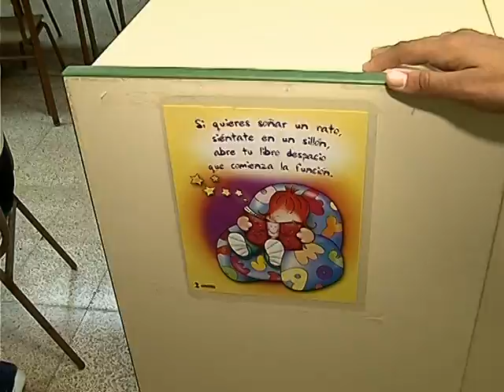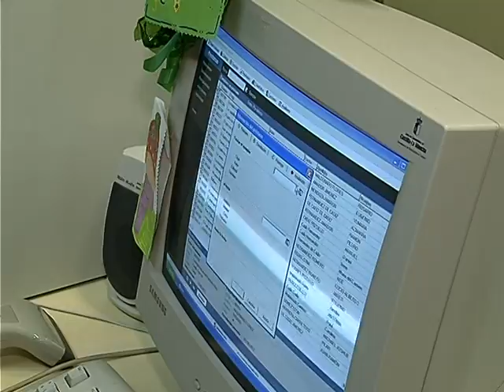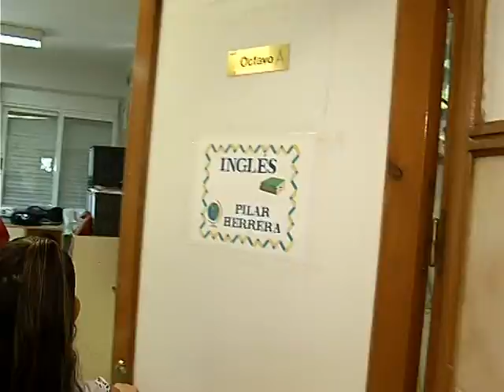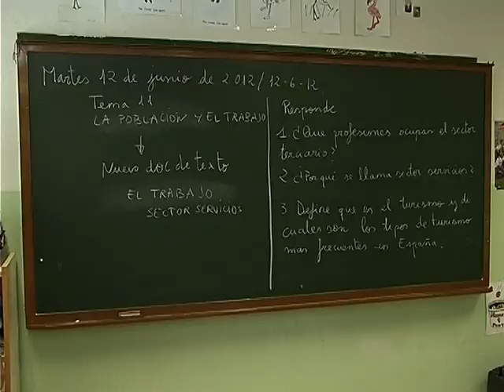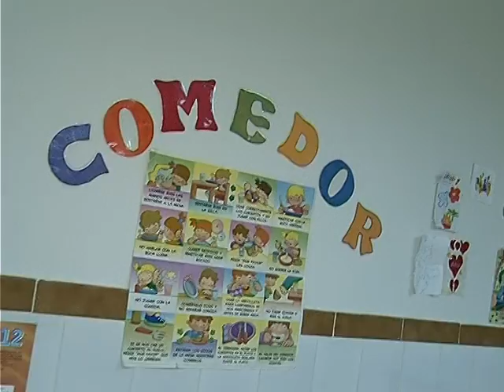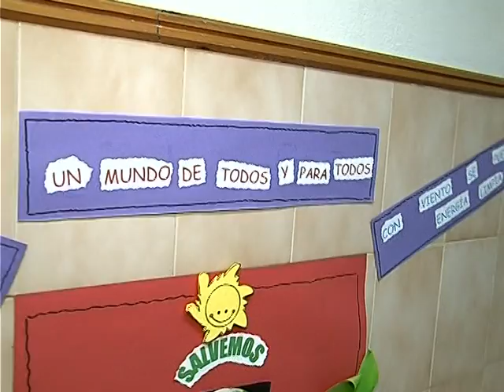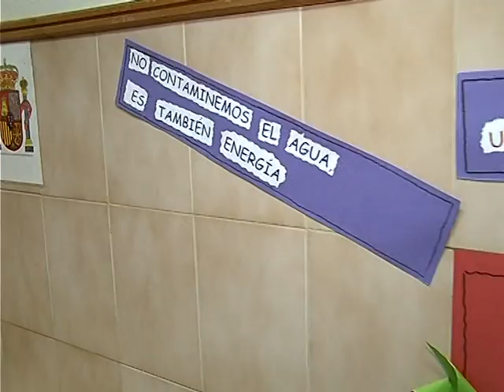Colegio Público Pío XII, Ciudad Real, CR Educa II parte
El Colegio Pío XII de Ciudad Real desde dentro, Ciudad Real Educa